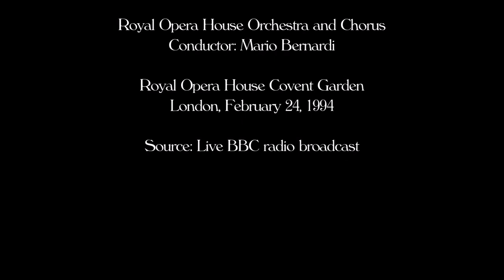Vive amour qui reve (Chérubin): María Bayo, London, February 1994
Watching this opera live in London back in 1994 is one of the greatest memories in my life as an opera goer.